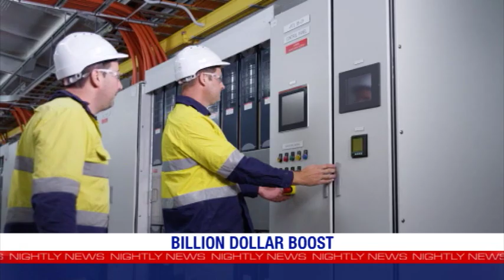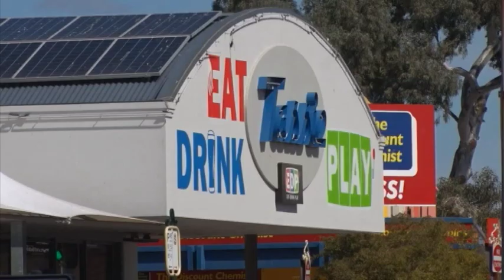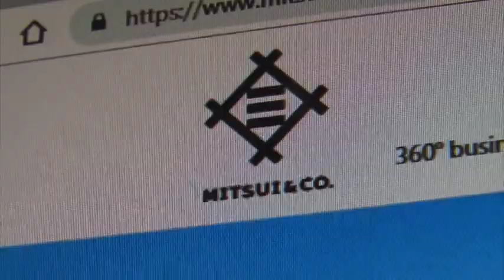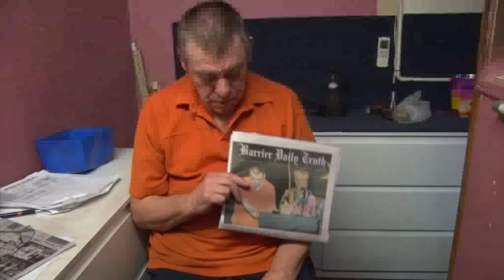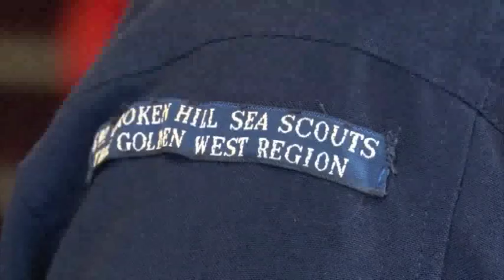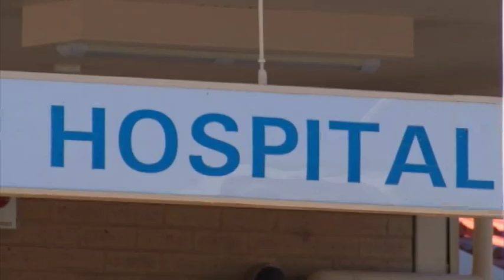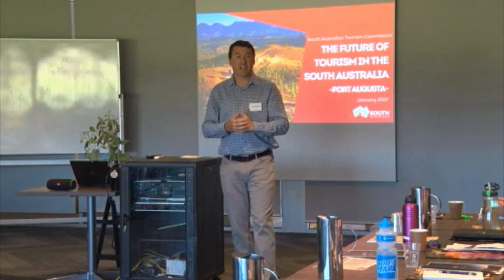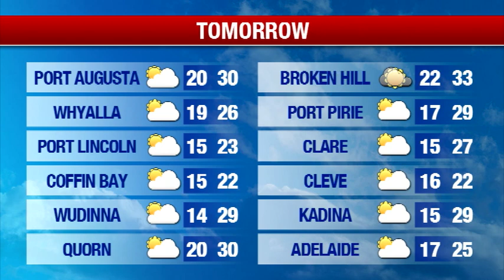Nightly News 7 Spencer Gulf - Wednesday January 30